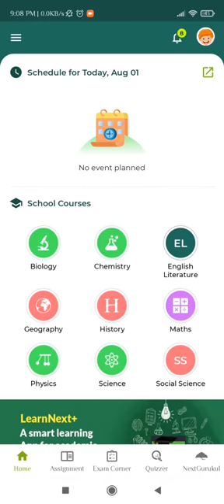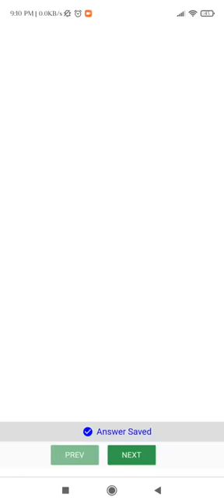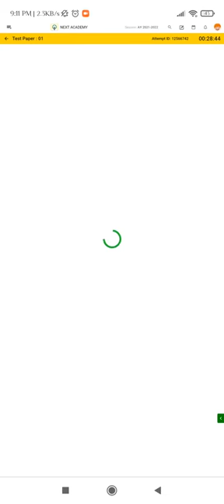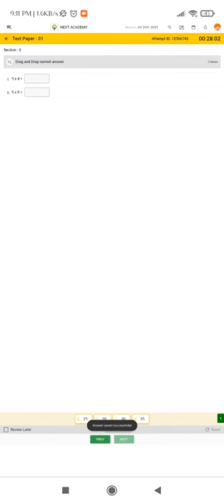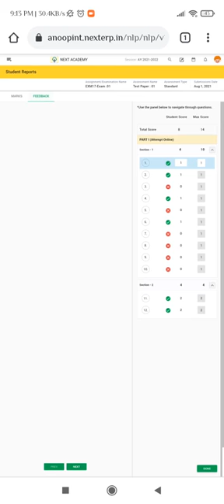How to attend the MCQ type exam| NLP|Tutorial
This video describes how we can attend the MCQ type exam